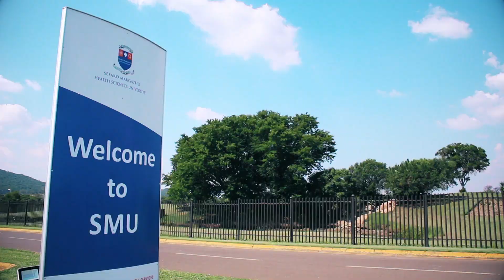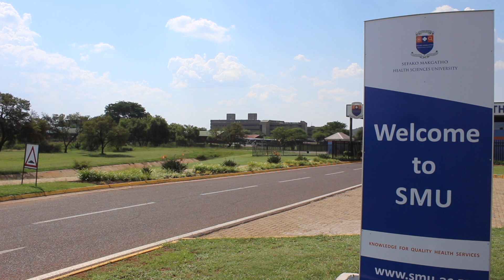Prof Chris De beer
SMU Vice-Chancellor Prof Chris de Beer